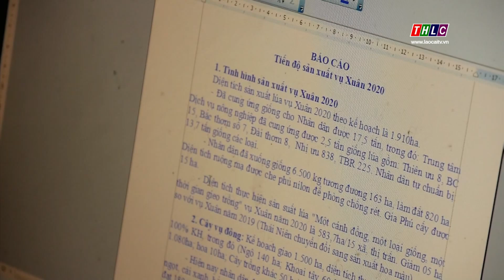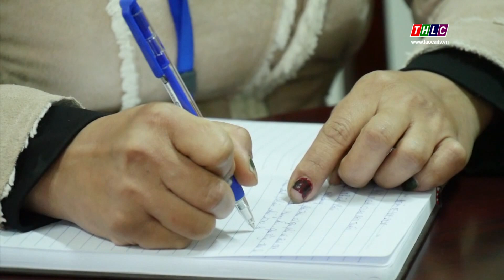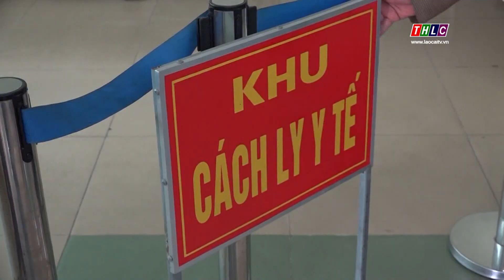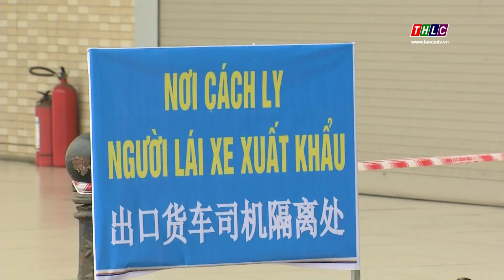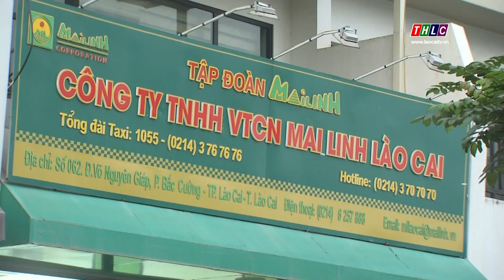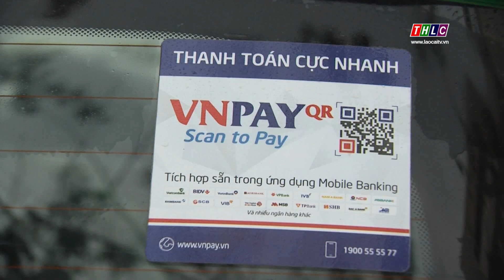Thời sự Lào Cai 11h30 (21/2/2020) | THLC